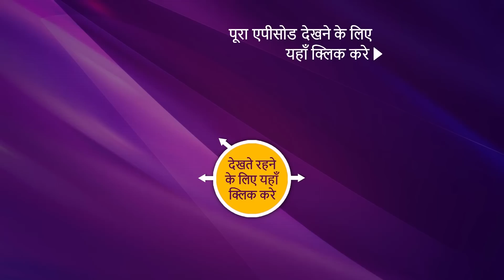NEW! Punyashlok Ahilya Bai - Ep 438 | 7 Sep 2022 | Teaser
Episode 438: Ahilya Finds Support
Dhanaji plans to trade confidential info with the enemies to harm Ahilya. As the teacher of Maale Rao is in recovery, Ahilya takes a hard decision. She decides to punish her son severely decides to send off Maale Rao to Gurukul. Khanderao takes Malle Rao's side and stands against Ahilya. Gautama Bai asks Khanderao not to make a bad image of Ahilya in Maale Rao's mind.  Watch the episode to know more.